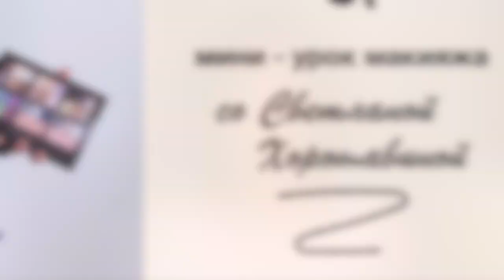Мини-урок макияжа №5. "Сухой" контуринг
Контурирование лица. Коррекция формы лица и носа.